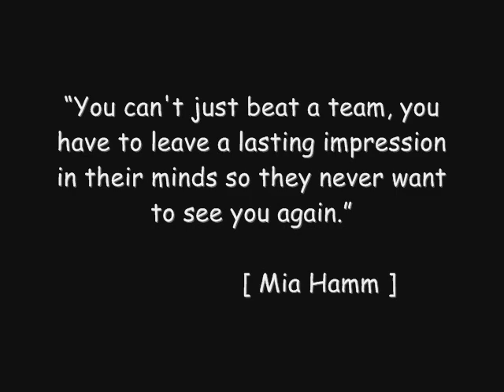Mia Hamm!!!!!!!!!!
pIcs Of Mia Hamm [ one of my fav soccer players ] Song :Our time now by plain white t's =] PLEASE COMMENT =]